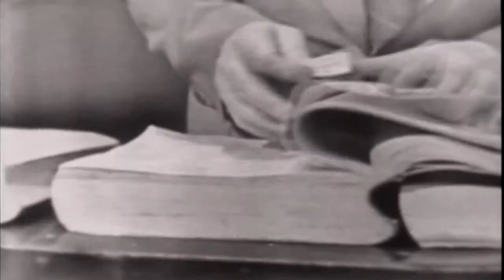Suspense Black Panther 50s TV Drama Series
This video has been restored and compiles under Public Domain and Derivative Works guidelines by Timeless Television. This video has been restored and compiles under Public Domain and Derivative Works guidelines by Timeless Television. Like many early television programs, the show was broadcast live from New York City.

Some of the early scripts were adapted from Suspense radio scripts, while others were original for television. Like the radio program, many scripts were adaptations of literary classics by well-known authors. Classic authors such as Edgar Allan Poe, Agatha Christie, and Charles Dickens all had stories adapted for the series, while contemporary authors such as Roald Dahl and Gore Vidal also contributed. Many notable actors appeared on the program, including Bela Lugosi, Boris Karloff, Cloris Leachman, Brian Keith, Franchot Tone, Robert Emhardt, Leslie Nielsen, Lloyd Bridges, and many more.

The program was a live television series, but most episodes were recorded on kinescope. However, only 90 of the 260 episodes survive today. The rest were destroyed and no longer exist in any format Like many early television programs, the show was broadcast live from New York City.

The program was a live television series, but most episodes were recorded on kinescope. However, only 90 of the 260 episodes survive today. The rest were destroyed and no longer exist in any format